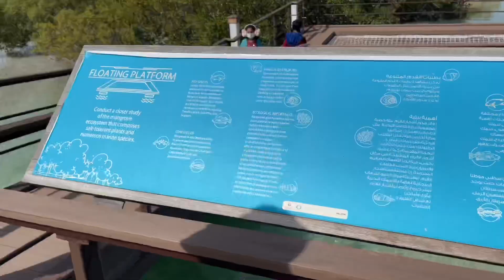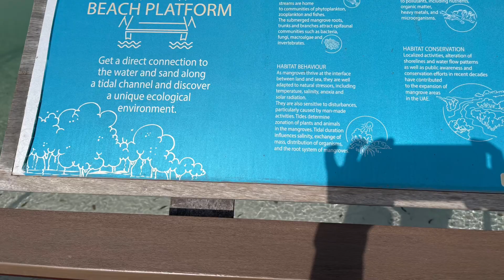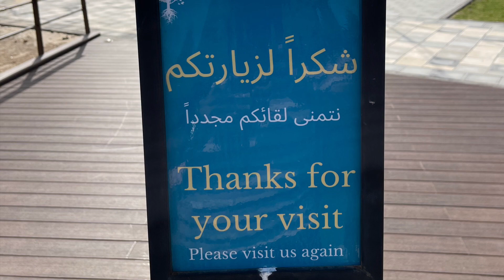Jubail Mangrove Park Abu Dhabi / Broad Walk Park / Jubail Island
Hello everyone,
Here's my vlog on our trip to Jubail Mangrove Park.
Jubail Mangrove Park is the first self-contained educational, nature and leisure destination of its kind in the Emirate of Abu Dhabi. Here, you can visit and explore a haven for avian and marine species native to Abu Dhabi. But foremost, this is a mangrove sanctuary. Its a great place to spend time with your family.
This Park also has activities such as
Long walks
Yoga and Meditation
Kayaking
Bird Watching